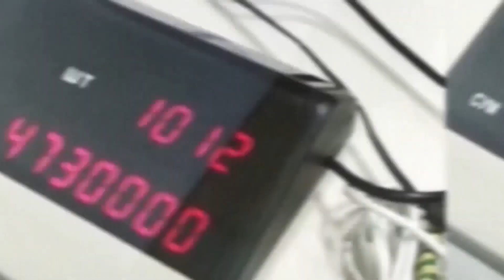Квартира 57м в центре Воронежа по цене однушки в ЖК Современник! Возможна ипотека!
Воронеж, Центральный район, пер. Детский, 24. Квартира евро-формата, 57м на 6-ом, мансардном, этаже. Возможна ипотека!
Купить квартиру в Воронеже 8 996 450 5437 (WhatsApp | Viber)